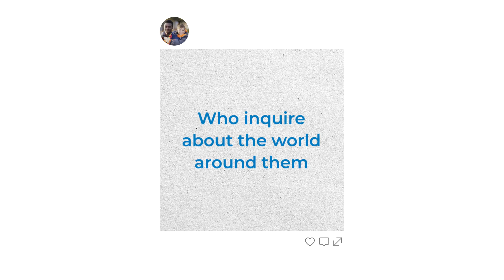The world needs more Active Global Citizens: AFS helps create them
The world needs more Active Global Citizens.

People who belong to a diverse global community.
Who inquire about the world around them.
Who understand and relate to others across differences.
And who take action toward collective well-being.

You can become one too!

Join AFS at afs.org or by finding us in your country.